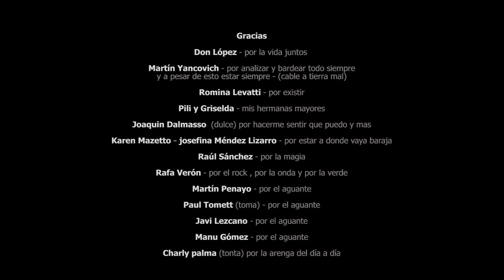Música Maestro - Baraja - Siento - Capítulo 10